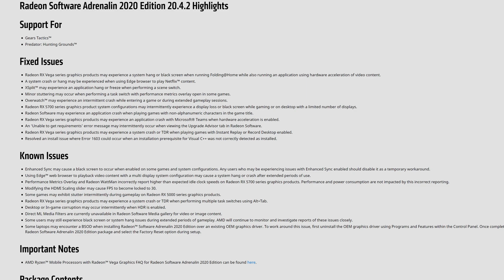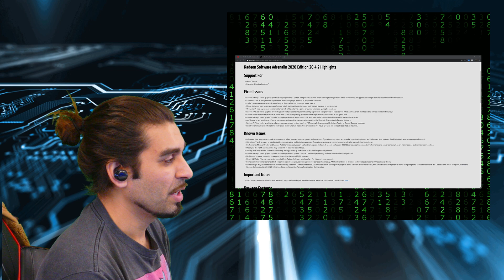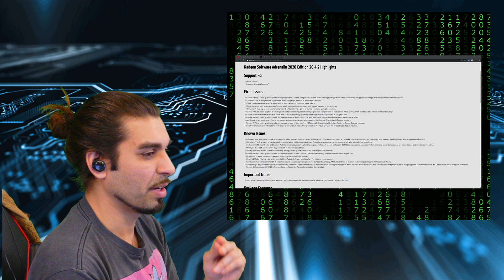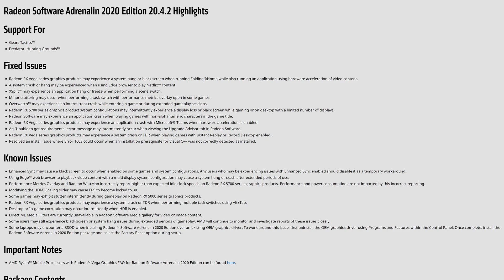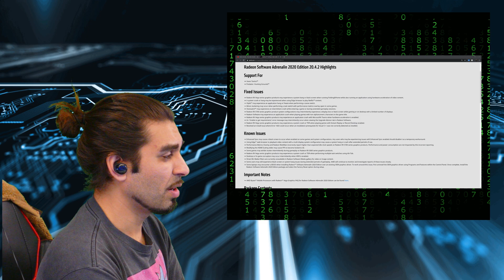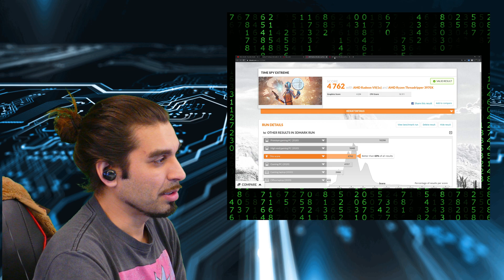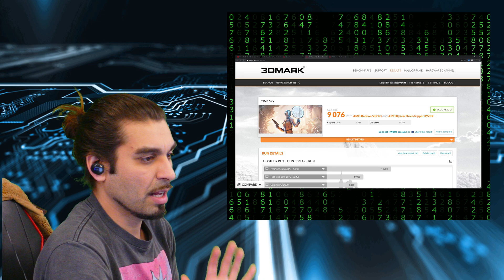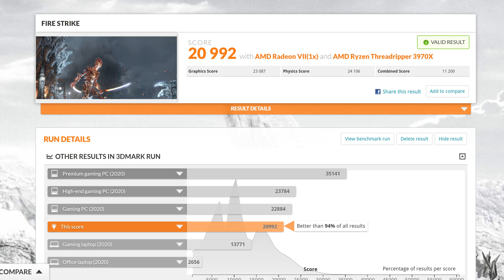New AMD Radeon Software Adrenalin 20.4.2 Update 💻 Gpu 2020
Today Mac,

Today's Hot topic's

-Is Covering AMD's Radeon Software Adrenalin edition software:

- 20.4.2

Linked Below is AMD and enter your gpu and it should pop 20.4.2

*** Robbin Hood App For Free to trade Stocks,
*** Get a Free Stock  For starting

New optional update:

- Patch Notes & Download

Neon Noir:

- Link

Test your Amd Gpu with software Ray Racing Is It Ready??

- Tool For Neon Noir

G.Skill Trident Z Neo

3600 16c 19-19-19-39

4k live encoder

X264

Cpu:

AMD 2950x

100% Safe
100% Fun

-Cheers M7 Community and new viewers of the channel look forward to hearing from you on the issue you've been effected by

api talk:

Radeon boost
20.4.2
3dmark
amd radeon software 20.4.2 update
benchmark
new adrenalin 20.4.2
new amd
new amd driver 20.4.2
new amd radeon software 20.4.2
new amd radeon update
new amd radeon vii update
new amd update 20.4.2
new radeon update
new radeon update 2020
radeon adrenalin
radeon adrenalin 2020
radeon update 20.4.2
radeon vega 2 20.4.2 update
radeon vii
vulkan
zen 2
amd radeon
amd radeon software
neon noir
radeon 7 neon noir
gskill
Ray tracing